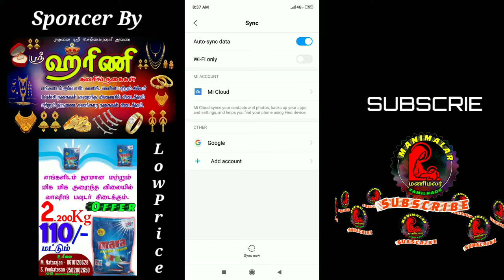How to log out gmail in mobile, sign out gmail all mobile | ManiMalar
👬👬ஊக்கு விற்பவர்கள் ஊக்குவித்தால் ஊக்கு விற்ப்பவன் கூட தேக்கு விற்பான்☺😊

Welcome to Your Manimalar Television, Entertainment, Short Film, New Songs, Politics, World Programs, New Technologies, WhatsApp Status, Creative Commons, Non Copyrighted Videos, Reused Videos and Showcasing Our Skills & Talent.

YOUR CHANNEL.

ManiMalar | மணிமலர் 👍

Kids Garden Channel 👶(Kids Learning)👌